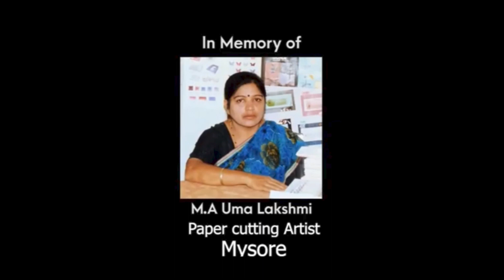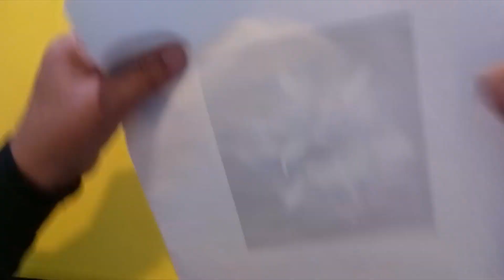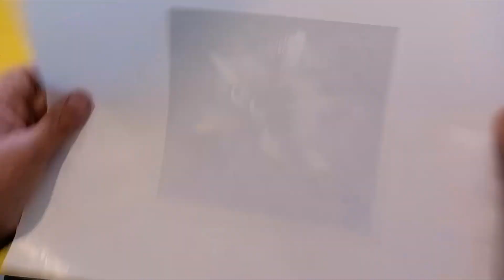URD Paper cutting art episode designs -1699